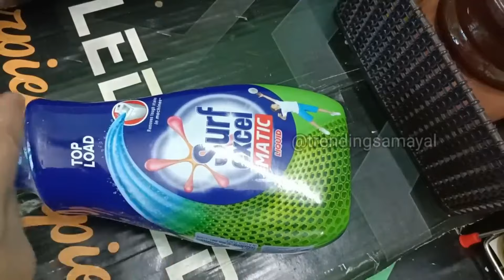Time and money saving kitchen hacks - இந்த Tricks எல்லாம் தெரிஞ்சு வச்சுக்கோங்க!!!